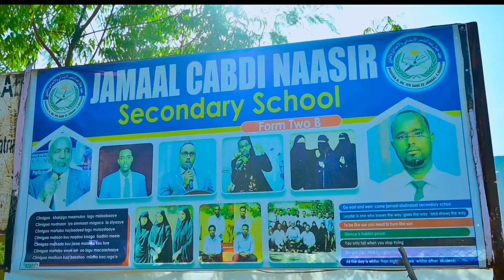Taariikh Nololeedka Maamulaha Dugsiga Jamaal Cabdi Naasir | Cali Ducaale Aadan.